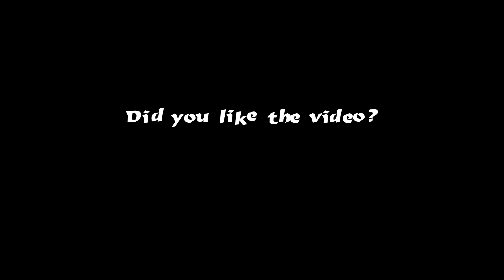Paper Cutting Design❄️How to make 5 paper snowflakes in one cut [Christmas Room Decorations]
Learn to make paper snowflakes IN ONE CUT {decoration for Xmas} quickly by watching this video. You can make nice paper snowflakes by yourself or with your kids if you are a teacher. We’ll make paper cuttings using oblong printing paper. Watch and create DIY from paper! Decorate your room or a window etc. @HelpfulArtsANDCrafts

Describe video:
0:15 We need a small sheet of paper
0:17 Fold
0:20 [music]
0:50 cut
1:07 The one cut snowflake is ready
1:10 Make 2nd snowflake of paper
1:50 Make 3rd snowflake of paper
2:40 Make 4th snowflake of paper
3:22 Make 5th snowflake of paper
4:07 Do you like it?

See more video tutorials:
CHRISTMAS PAPER CRAFT IDEAS DIY: How to make garlands, snowflakes etc.